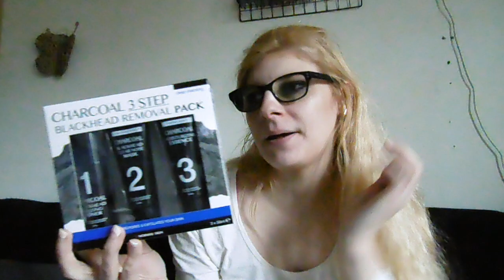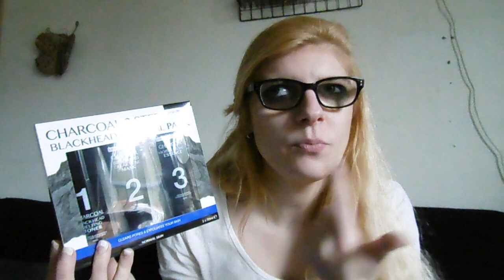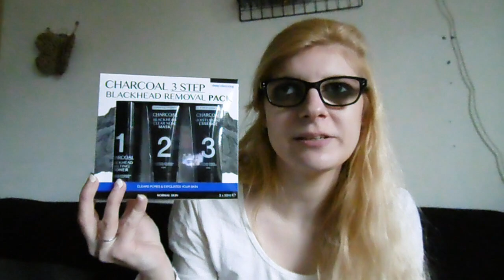First Impression: Action Charcoal 3 step Blackhead removal pack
Ik testte De Charcoal 3 step blackhead removal pack uit van de Action en vertel wat ik van deze set vind.